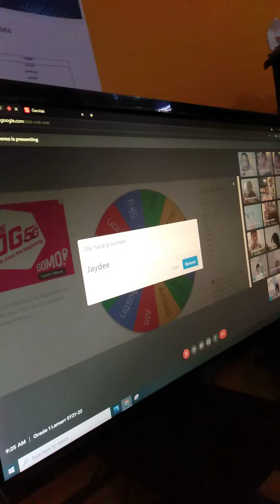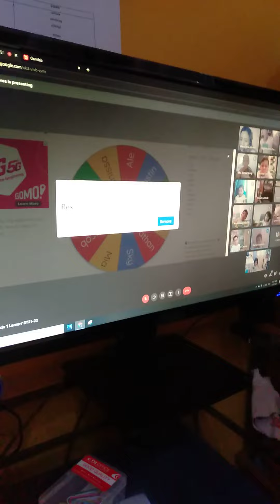1st day of online school ate anissa😘😘😘😘